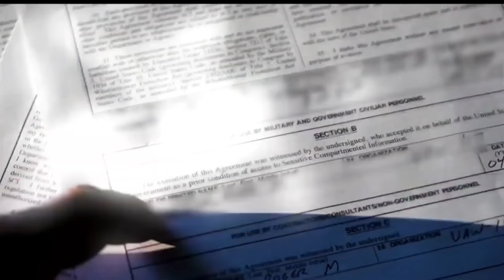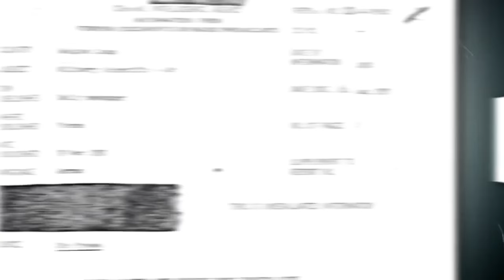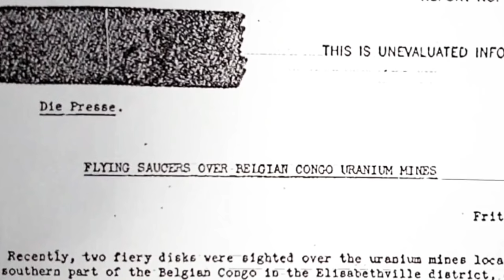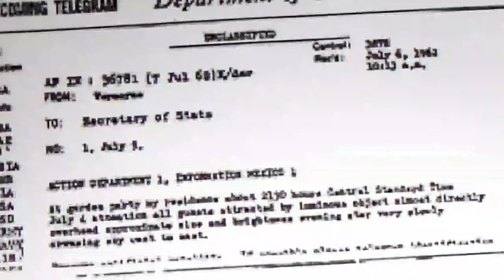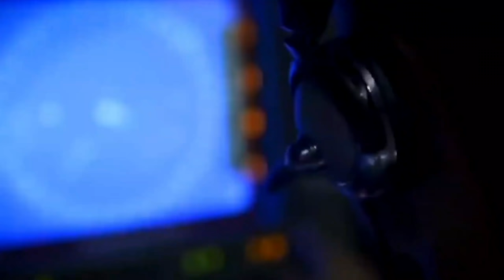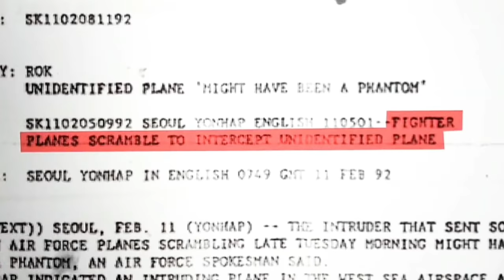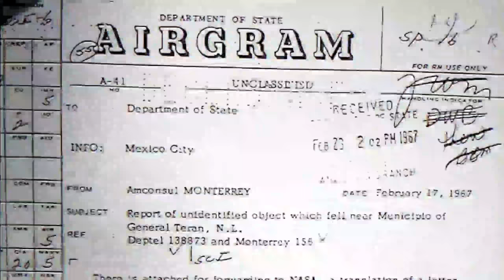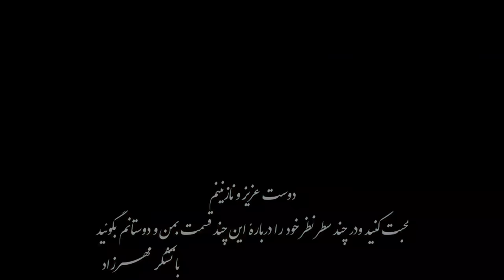فرازمینی ها ۵۳۴ بخش ۴ اسناد جدید و مهم سازمان سیا CIA درباره بشقاب‌های پرنده موجودات فضایی فرازمینی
شبکه ای برای تحقیق و پژوهش درباره‌ی حیات هوشمند فرازمینی و موجودات بیگانه فضایی
در این شبکه درباره موضوعات مختلف صحبت می‌کنیم مانند فضا موجودات فضایی بشقاب‌های پرنده حیات هوشمند فرازمینی پرتال و تله پورت گزارشات جدید و معتبر رسیده درباره موجودات فضایی يوفو و ربوده شدگان همبستری و سکس با بیگانگان علامات و نشانه های شخص ربوده شده توسط بیگانگان فرازمینی و سفر در زمان ویدئو آموزشی و مستند به زبان فارسی و یا زیرنویس فارسی